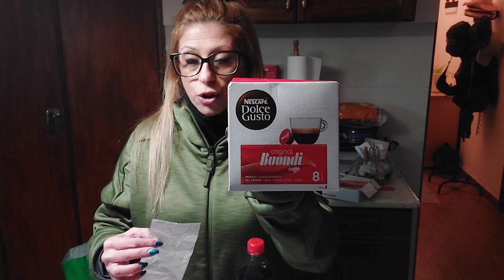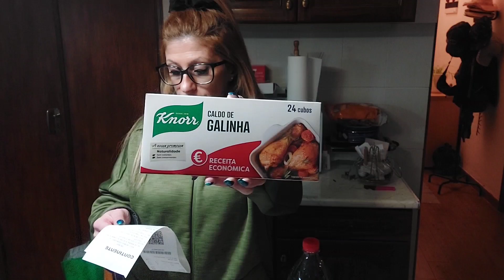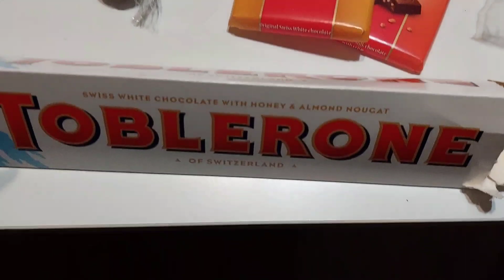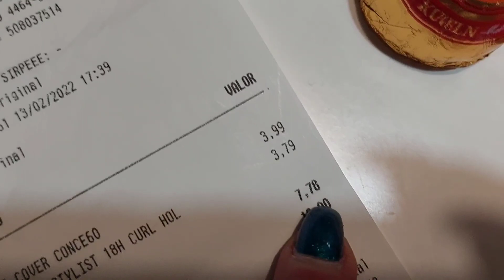COMPRAS DO ELECLERC CONTINENTE E WELL´S + SOPA DE ABÓBORA COM CENOURA BEM CASEIRA | Célia Santiago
Neste Vídeo Trago Compras de Supermercado Eleclerc , Continente e Well´s . Mais um Vlog desta vez na Cozinha e compras de supermercado , sopa esta de Abóbora com Cenoura e bem caseira . Bem simples de preparar esta Receita e uma sopa sabe sempre bem agora no nosso Inverno .

COMPRAS DO ELECLERC CONTINENTE E WELL´S + SOPA DE ABÓBORA COM CENOURA BEM CASEIRA

Eu espero que vocês gostem de acompanhar este Vlog de Domingo com muitas comprinhas boas e uma boa sopinha de Abóbora . Beijokas até ao próximo Vídeo .